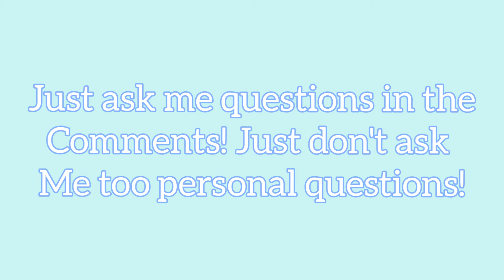I am doing a Q&A!